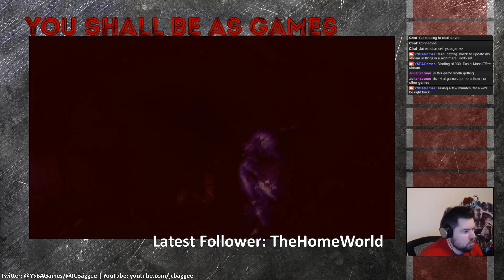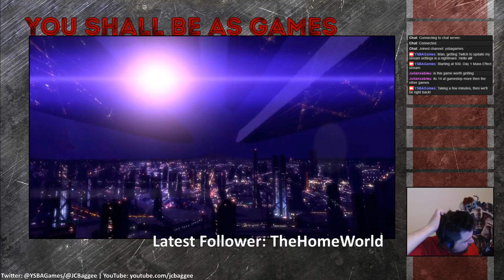MASS EFFECT (X360): Lorelai Shepard, Galactic Problem Solver - Part 4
Part 4 of our Mass Effect slow run. Originally broadcast on Twitch January 6, 2017.

Follow for more streams.